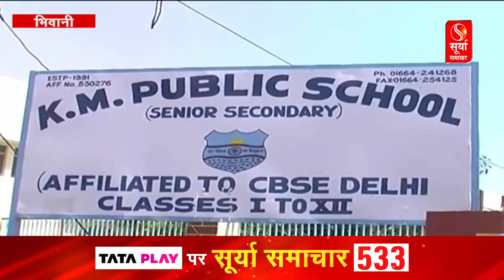हरियाणा शिक्षा विभाग हुआ सख्त, गैर मान्यता प्राप्त स्कूलों पर होगी कड़ी कार्रवाई